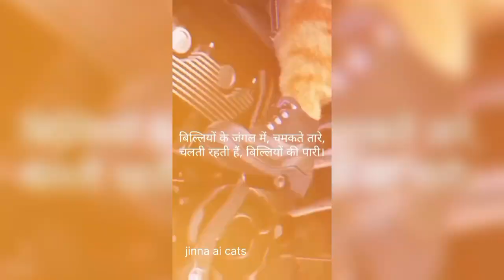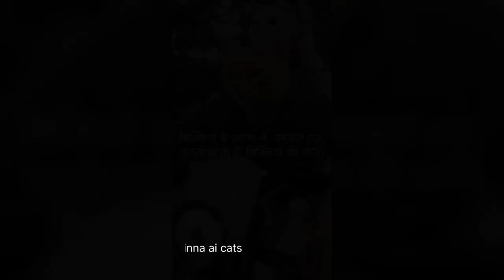Mesmerizing Cats of the Night: Dancing in the Moonlight with Bright Whiskers | Starry Twilight Vibes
Welcome to "Cats of the Night" - a mesmerizing journey into the mysterious world of feline wonder! Join us under the shimmering moonlight as these majestic creatures come to life, their whiskers aglow in the enchanting embrace of the starry twilight.

In this captivating YouTube video, witness the beauty and grace of cats as they prowl and play, their every movement a dance choreographed by the night itself. Immerse yourself in the magic of the nocturnal realm as we explore the secret lives of these elusive beings, capturing moments of pure elegance and charm.

Whether you're a cat lover or simply drawn to the allure of the night, "Cats of the Night" promises to enchant and delight viewers of all ages. So sit back, relax, and let yourself be whisked away on a mesmerizing adventure with our furry friends under the moonlit sky.